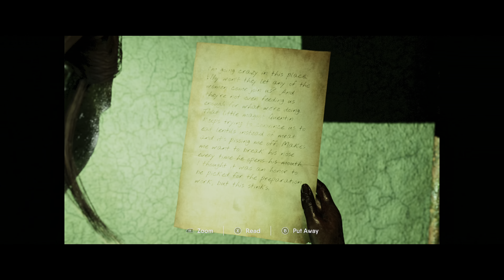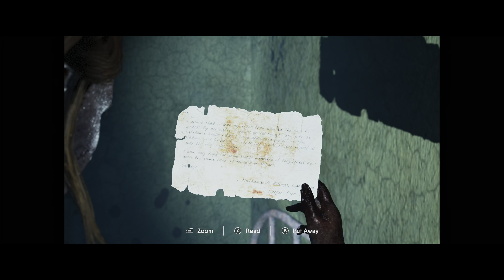THE CHANT | Gameplay Walkthrough Part 4 [ MAYA Pt. 2 ]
A single-player, third person horror action-adventure game set on a remote spiritual island retreat. To survive you must craft, fight, and escape the psychedelic horrors set loose when a spiritual ritual goes wrong and awakens a dimension of cosmic terror.